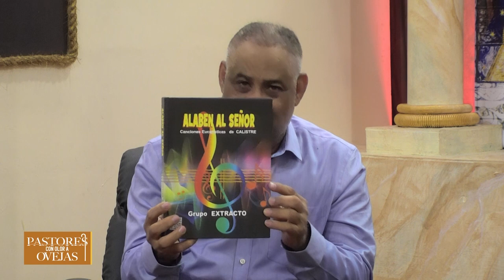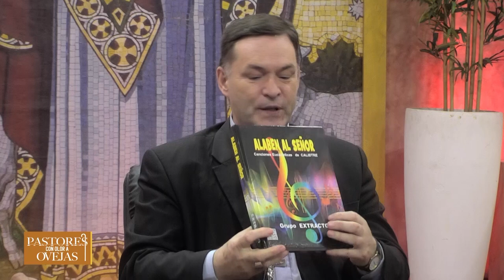Pastores con Olor a Ovejas - La Semana Santa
Ayúdanos a continuar nuestra tarea evangelizadora aportando a nuestras cuentas disponibles:

Banco Popular:
Cuenta en Pesos US$ No.: 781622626
Banreservas:
Cuenta en Pesos RD$ No.: 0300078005

Contáctanos:
Dirección: Av. V Centenario #1, Sto. Dgo., D.N., Rep. Dom.